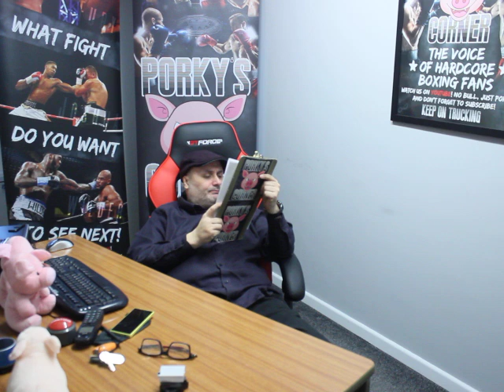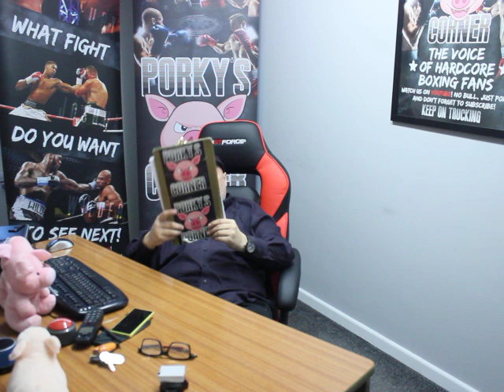Monitor Lizards in UK Boxing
Here is my Top 15 Monitor Lizards in UK Boxing at the moment.
If any of these people in the video have an issue with me putting this video out feel free to e-mail me on and I am more than happy to listen to your side of the argument that your tongue is not hanging out all day around certain people in the Boxing industrie ha ha so look at it like I am making you relevant.

best wishes
Porky